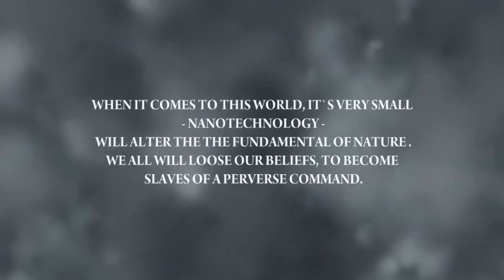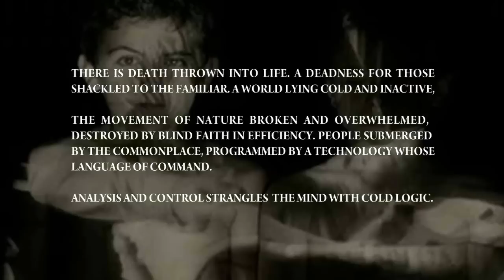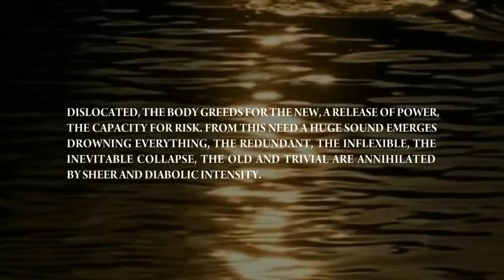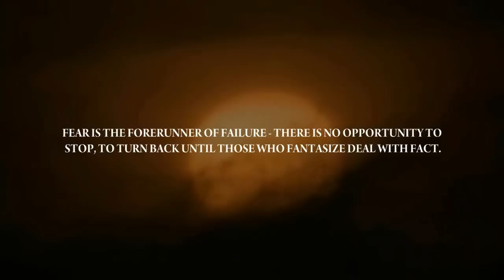All Values Lost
--- ACHTUNG --- ATTENTION --- Re-Release from Feb 26,2009 - Technology is transforming the economic development and the people in the 21st century, with global competition being oblivious to boundaries and corruption.Bitruin & Bioeconomy seems to be the grand solution... WHAT IS YOUR DANGEROUS IDEA? The history of science is replete with discoveries that were considered socially, morally, or emotionally dangerous in their time; the Copernican and Darwinian revolutions are the most obvious. What is your dangerous idea? An idea you think about (not necessarily one you originated) that is dangerous not because it is assumed to be false, but because it might be true?